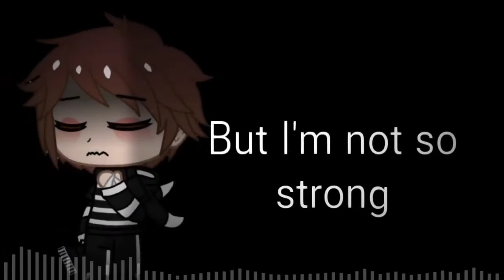Go no time [MEME]